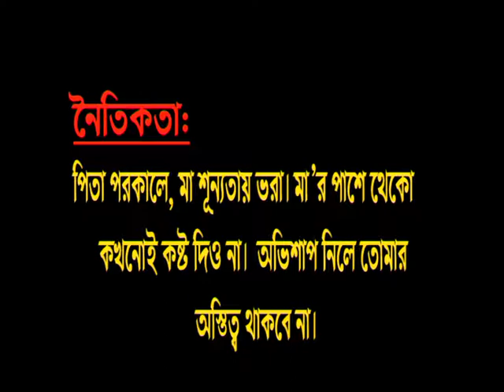একাকী মা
We provide Sales Training | Marketing Training | Corporate Training | Human Resource Development Training

We are in the 21st century that is the "Age of Globalization", a time when a new era of competition without boundaries begins in world markets. In this business environment where free competition means "Survival of the Fittest", the basic challenge for Bangladesh in this new order is how it can raise the efficiency of international competitiveness of its economy.

Md. Akbar Hassan CEO  & MD of BRIDDHI & Chief Resource person.  MBA (IBA ) & MPA from the University of Dhaka. Served in 3 MNC’s Philips; Youngone & Mobil Oilforr 19.5 years in Senior Management position.

 21 years devoted to corporate training. Conducted more than 1000 customaries training. Created 1600+ professional video clips. Faculty of Reputed Universities. Mr. Akbar is a researcher, consultant & corporate resource person both home & abroad.

The resource person of Trade body DCCI; MCCI, BPATC, Police Staff College, Planning Academy, BIAB, BIBM, etc. Besides 113 + corporate clients across the country.